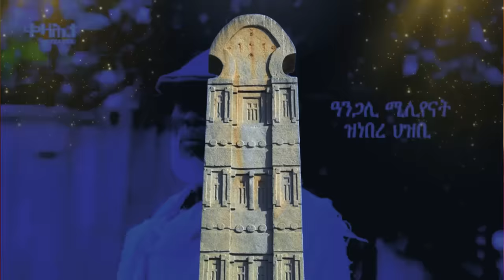Jstudio ~| ቢንያም ግርማይ "ጉዕዞ ተሰናኺሉ"። ኢትዮጵያ~ ከቢድ ሓደጋን ሞትን"። ኣሜርካ ወሳንን ህጹጽን ኣኼባ።